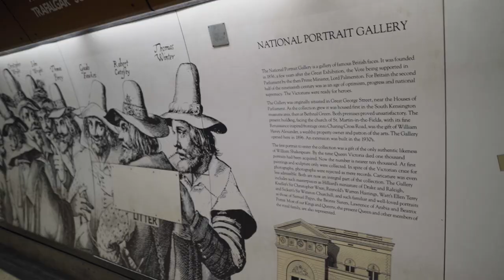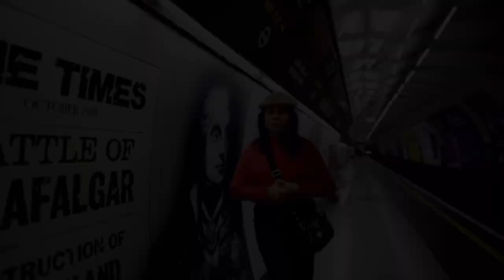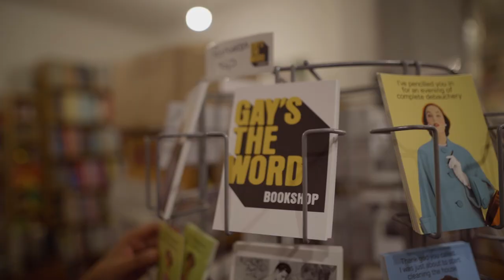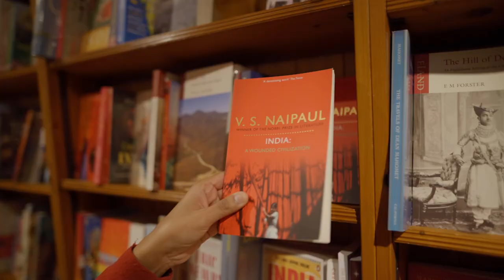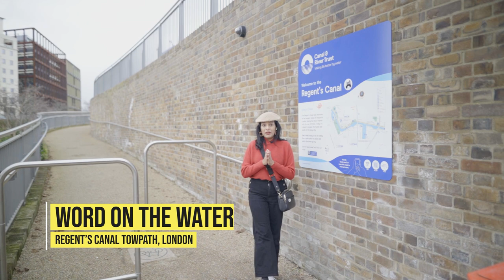I went to the LARGEST Bookstore in the World | Iconic Bookshop Tour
Books can transport you across the world, so it's definitely worth traveling to buy one.  On the occasion of World Book Day, I am in the city which is known as the literary capital of the world- London. Bookworms are spoiled for choice in London. The city offers an abundant array of shops where you can indulge your passion for the printed word. Whether you're after novels, comics, poetry, or travel writing, you'll find it here. If you are a self-proclaimed bookwork just like me, then join me as I explore the most loved, quirkiest, independent bookstores in London that’s a part of any booklover’s bucket list!

On the occasion of World Book Day, Arpita takes you around 5 unique and rare bookstores that every book lover should visit in their lifetime.